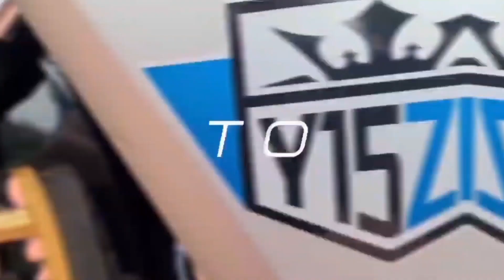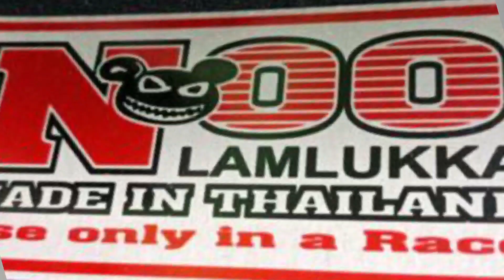JANGAN Beli Ekzos NLK | REACTION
INSTAGRAM Admin : shaheer channel
ig Video : azmeergg